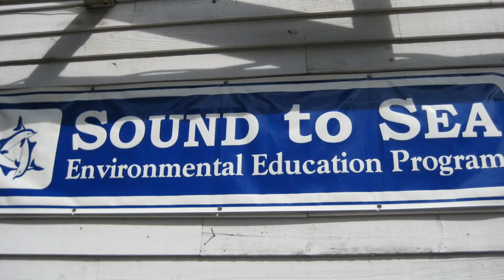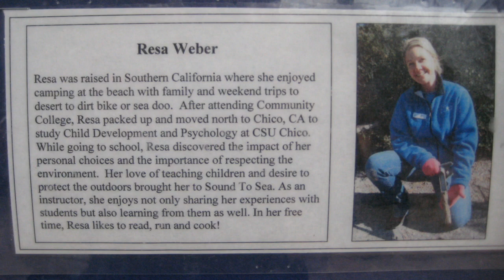2012-02-29 Claxton Trip to Sound-To-Sea Environmental Center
Mr. Lovelady's 5th grade class from Claxton Elementary visited the Sound-to-Sea Environmental Center at Trinity Center on Bogue Banks, NC for three days.  The students participated in the following classes:  barrier island ecology, fresh water pond, sound/marsh, beach/turtle ecology, maritime forest, challenge course/team building, and squid dissection.  The students also participated in a reenactment of the Underground Railroad.  It's a great program run by great counselors!

On the afternoon of the third day, the students visited the North Carolina Maritime Museum in Beaufort, NC.